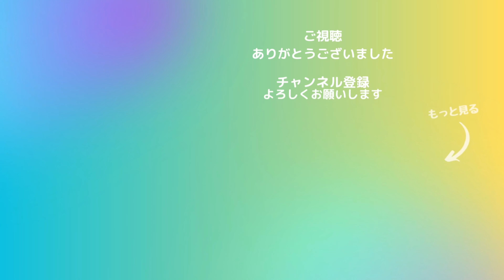【ズグロシロハラインコ】挿し餌後に起こった事件【ぽんこ奮闘記 その10】 生後135日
ズグロシロハラインコの生まれて間もない雛を育ててます
生後130〜135日までの記録です

最近一人餌の練習をしている『よもぎ』
ある日の挿し餌後に悲劇が襲います💦